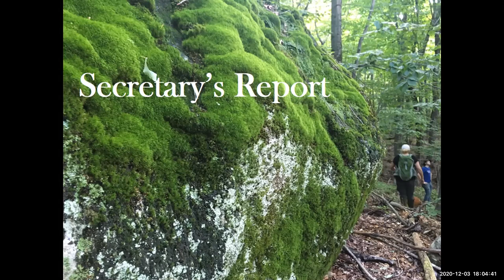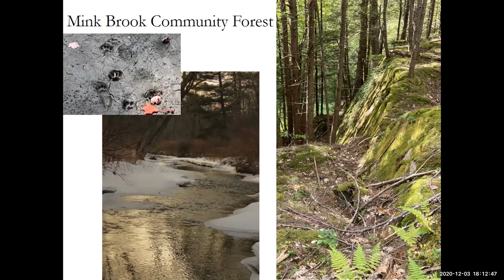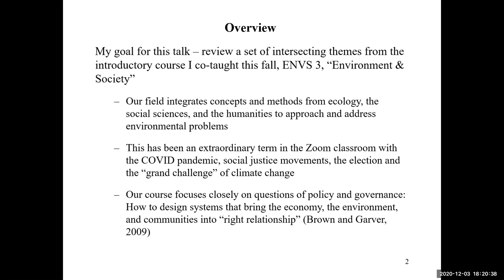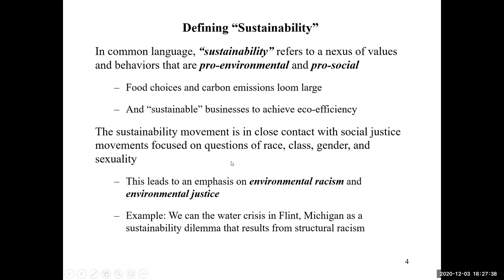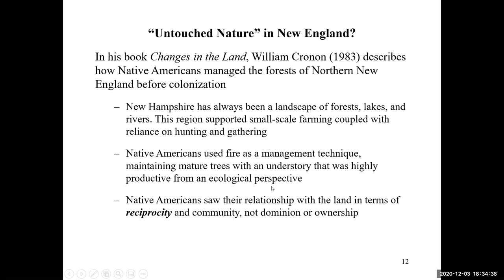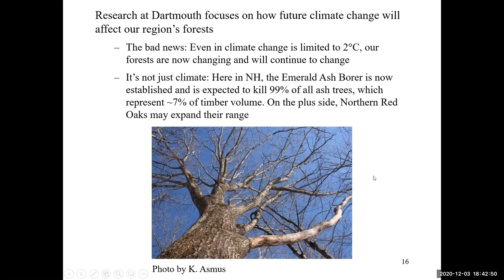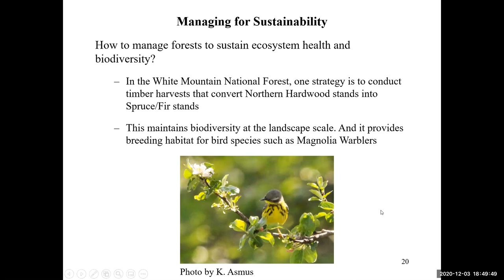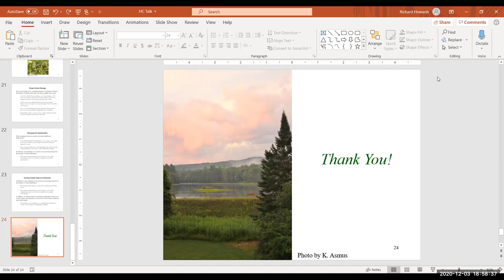2020 Hanover Conservancy Annual Meeting ft. Dr. Richard Howarth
The Hanover Conservancy's Annual Meeting featured Dr. Richard Howarth, Professor of Environmental Studies at Dartmouth and member of the Hanover Conservancy's Board of Directors. Dr, Howarth's talk explores the social aspects of conservation and sustainability and the evolving relationship between communities and landscapes in an era of global environmental change.

We also celebrated our Executive Director Adair Mulligan's 10th anniversary with the Hanover Conservancy! Our heartfelt thanks go out to Adair, who is the heart of our organization and an inspiration to all.